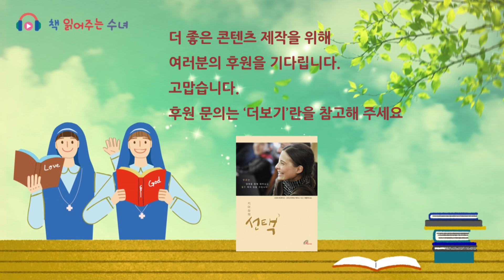[책 읽어주는 수녀] 143. 키아라의 선택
지은이: 시모네 트로이시 , 크리스티아나 파치니  옮긴이: 최문희
출판사: 바오로딸(출간: 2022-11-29)
낭  독: 박진혜 스테파니아수녀 (성바오로딸수도회)

내용: 하느님의 종으로 시복 절차가 진행 중인 키아라의 삶에 대한 증언집이다. 하느님의 부르심에 고통 속에서도 춤출 수 있었고, 기쁨과 평화를 살아간 키아라의 응답 과정을 시간순대로 자세하게 기록한 책이다.

깊이 있는 책은 치유의 힘이 있습니다.
책 읽어주는 수녀가 소설과 수필, 영성과 기도에 관한 책을 읽어드립니다.